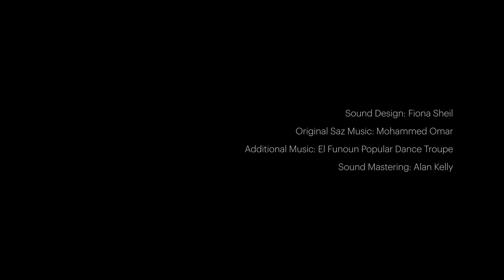Floating on a Dead Sea (The Documentary) – Catherine Young Dance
In 2017, Catherine Young brought her company to Palestine to present her work Welcoming the Stranger in collaboration with Sareyyet Ramallah Dance Company as part of the Ramallah Contemporary Dance Festival. That pivotal trip changed everything for her – in particular, her relationship with her art.

She returned in 2019 with filmmaker Luca Truffarelli intending on capturing footage to be used in a stage production. Fearing the show might never get made due to the lockdown in 2020, Catherine wanted to find a way to share this life-changing experience, and the overwhelming sense of warmth, generosity and kindness of the people despite the brutal conditions within which they live. Putting the body and movement at the heart of things, Catherine and Luca crafted this documentary from the footage.

Floating on a Dead Sea places us in the footsteps of ordinary Palestinians, giving us the chance to witness their sense of enduring injustice, listen more deeply to those whose voices are not being heard, and feel their urgency and need for action.

“On returning to Ireland, there is a helplessness of leaving behind unfinished stories, friends and a piece of your heart. On asking our fellow dancers in Palestine ‘what can we do?’, the response was ‘tell people.’ This film aims to do just that.” Catherine Young